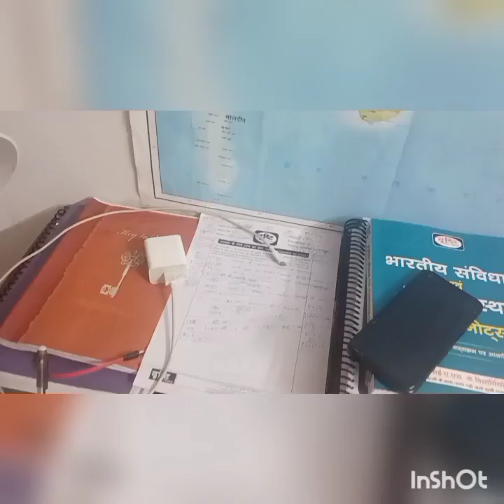new upsc study Interview, Room Tour,Notes,Strategy, Life Struggle in mukherjee nagar Delhi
ias aspirant so good and humble students
ias student daily life and ias student study time table or ias student story
 ias student motivational video is very helpful
study room setup for upsc,
study room for upsc aspirants, upsc student study room funny videos,
upsc girl study room, upsc preparation study table,
upsc preparation room tour,
upsc topper ka study room,
upsc ka study room, upsc student ka study room,
upsc ke liye study room,
upsc walo ka study room,
upsc ki study room,
upsc lover study room, upsc motivational video study room,
study room makeover upsc, upsc mpsc study room,
study room of upsc aspirant, study room of upsc topper,
jas study room tour, study room of ias,
upsc topper study room, upsc topper study room tour,
upsc aspirant study room tour,
Upsc topper student study room.
upsc topper 2022 study room, village upsc study room, ias study room setup, study table for upsc aspirants, upsc study room song upscstudyroom in dilhi,
upsc room in delhi, upsc student room in delhi,
ias aspirant room in delhi, ias study room delhi, study room in delhi,
upsc aspirants rooms in delhi, upsc aspirant room in delhi,
study rooms in delhi, study room for upsc,
library in delhi for ias preparation, study room in mukherjee nagar delhi, reading room in delhi, room of upsc students,
study room of ias,
study room for ias, rooms in delhi for upsc aspirants
study room for upsc aspirants, study room of ias aspirants, study room of a upsc aspirant, how to study upsc aspirants, study hours for upsc,
upsc aspirants study hours,
study table for upsc students,
upsc aspirant desk setup,
study table of ias aspirant,
study setup at home,
study with me ias aspirant,
study vlog for upsc aspirants,
study tips for upsc aspirants,
study room of aspirants,
study motivation for upsc aspirants,
upsc aspirant room setup,
study room of upsc aspirant, skills for upsc aspirants, study time for upsc, strategy of upsc aspirants, upsc aspirants study time ias study room setup decoration,
upsc aspirants study room tour,
upsc aspirant study room tour, upsc study room tour,
upsc aspirants study room,
upsc study room vlog,
study room of a upsc aspirant,
study room of ias aspirants, ias study room tour, study room of upsc aspirant,
room tour of upsc aspirants, ias aspirant room tour,
ias aspirant study room,
upsc aspirants study room status, upsc student room tour,
upsc aspirant study room, upsc aspirant room tour,
study room for upsc aspirants medal lass student study room tour, middle class student room tour, student study room tour, room tour study room tour, a student room tour,
study room tour medical student,